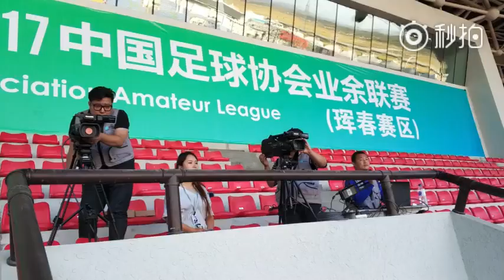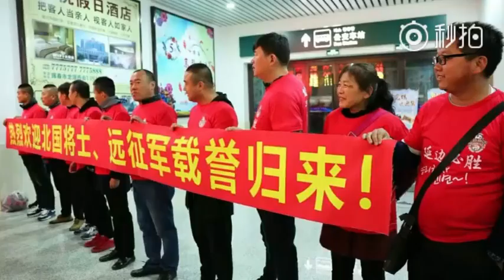Yanbian Hunchun - China Amateur League 2017